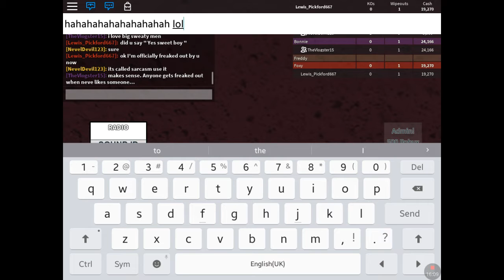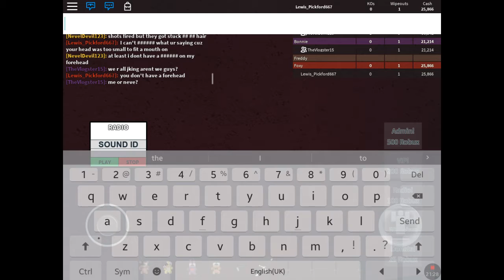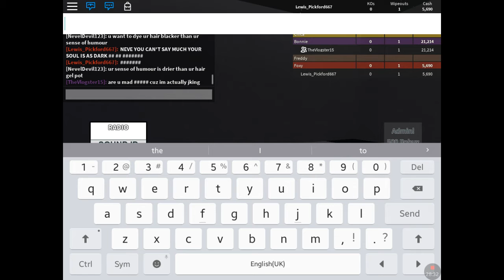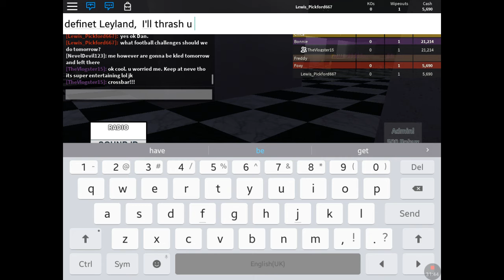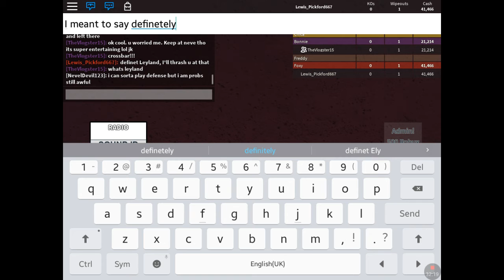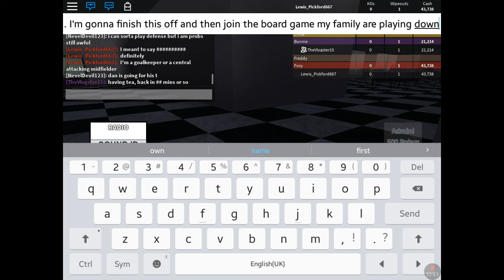CHOOSE YOUR ANIMATRONICS!!! | Roblox Adventures Episode 5! FNAF: Freddy's Tycoon!